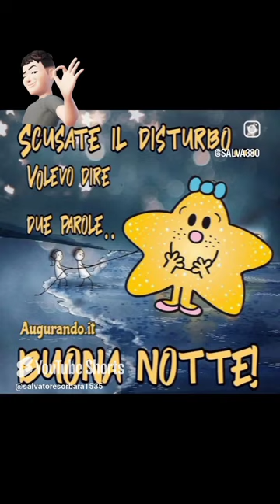Oltre i confini dolcetto o scherzetto. Salotto. Vita all'incontrario... Vita all'incontrario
Buongiorno anime belle, VVB grazie e ringrazio...